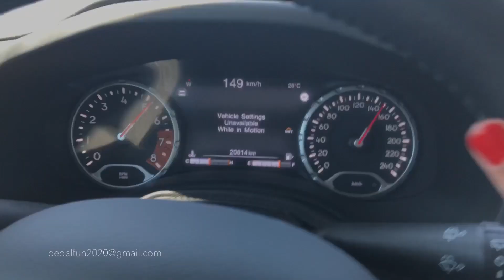Breaking the Renegade P2 feat. Maggie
Second part of Breaking the Renegade, only with never seen footage from legendary Maggie at the wheel and pedals.
20 minutes of hard trashing with a beautiful and sadistic driver. :)

Fast driving
Hard Driving
Hard Revving
hard Braking
clutch burning
some slight burnouts
slight stalling and reverse